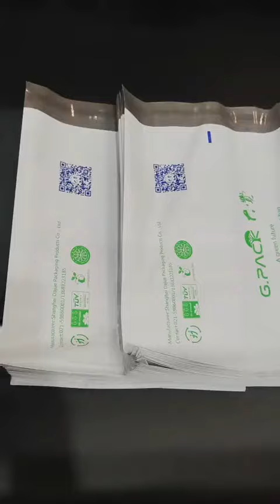Kargo Poşeti İmalat Makinesi, yapışkanlı kargo torba makinası